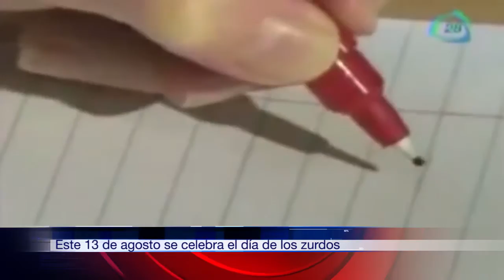HOY 13 DE AGOSTO ES EL DÍA DE LOS ZURDOS